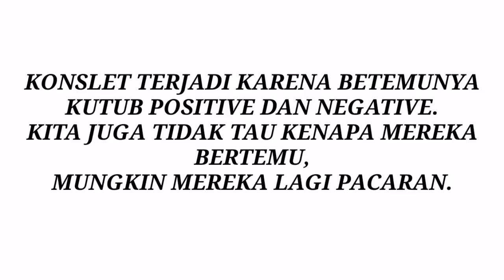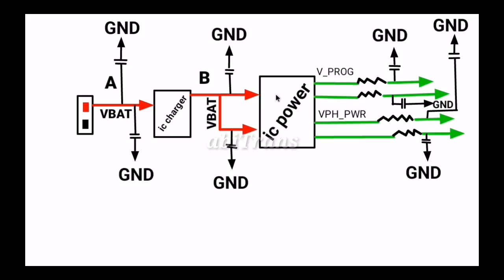BEGINI CARANYA MEMBEDAKAN JENIS KONSLET-SHORT RENDAH-SEDANG-DAN SHORT BESAR PADA RANGKAIAN HP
KASUS SHORT RENDAH,SEDANG,DAN SHORT TOTAL